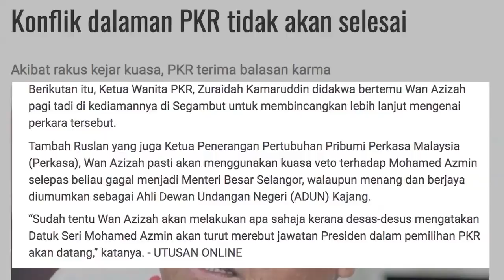Apa sudah jadi pada Wan Azizah & Azmin Ali?